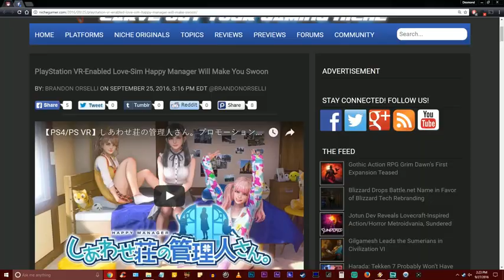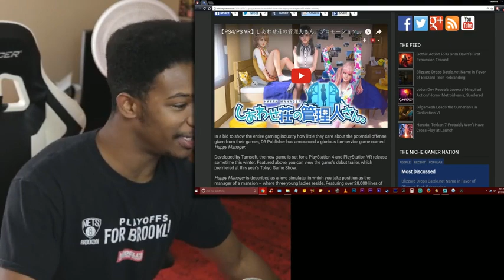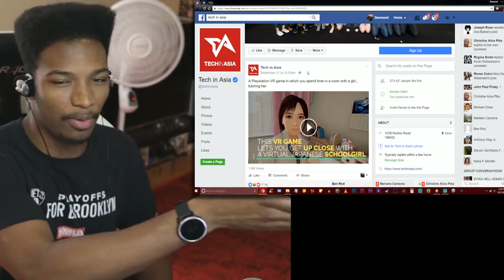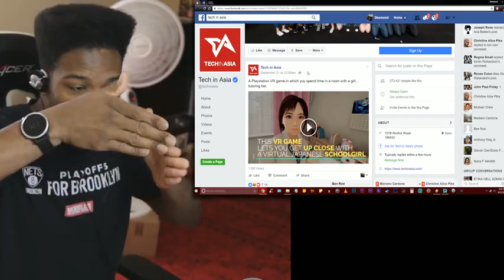This VR Stuff is Becoming TOO Damn Real. BECOME A SENPAI TUTOR AND "TEACH" HIKARI CHAN... OK.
Original Description: Oh... onii-chan... dai skides.

Kill me.